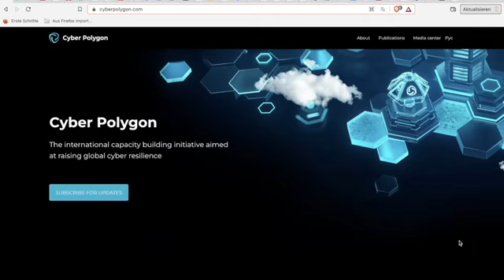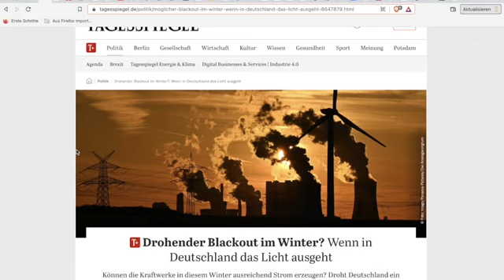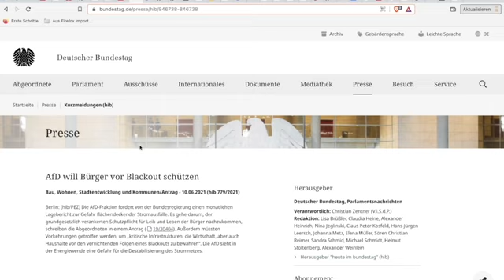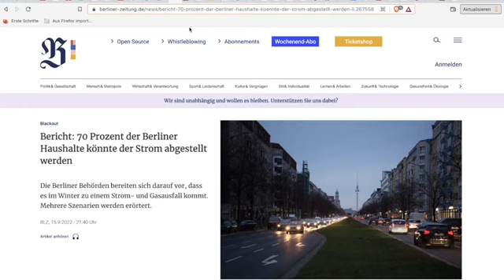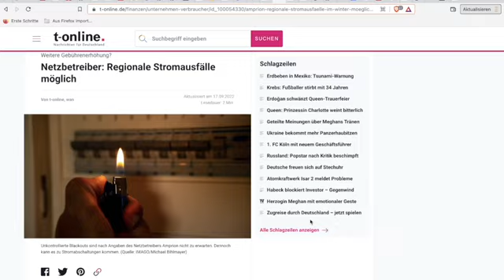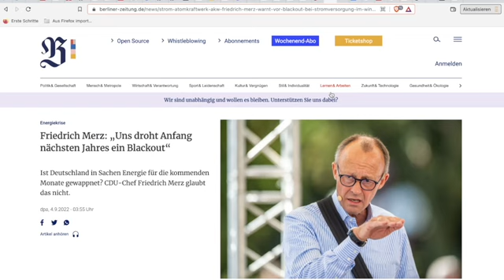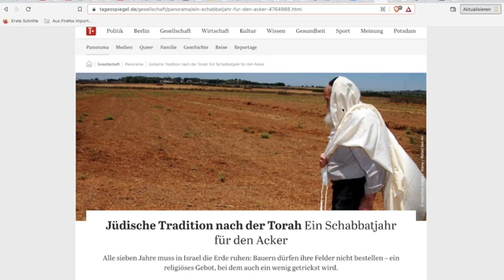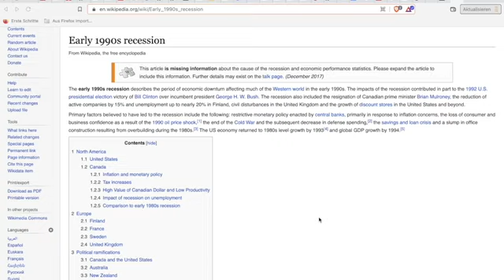VELIKI "BLACKOUT" - Što se krije iza toga i najave za 24.09. u Njemackoj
Ukratko: "Isplivali" su planovi pojedinih gradova u Njemačkoj , kao i velikih banaka o nestanku električne energije na području cijele Njmeačke i pojedinih drugih država EU. Po meni - jako mogući scenarij. Nešto slično kao  - "programirani kolaps"..Iako sumnjam da će se to desiti baš sada krajem ovog vikenda ali u skoroj budućnosti skoro pa sigurno.